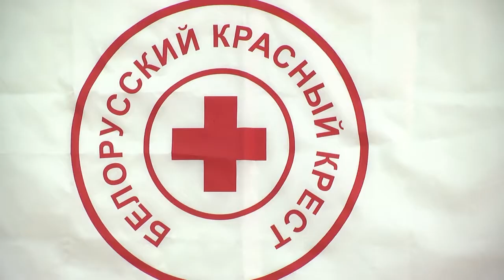2021-02-26 г. Брест. Мастер-класс по оказанию первой помощи. Новости на Буг-ТВ.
Каждый из нас может оказаться в ситуации, когда необходимо оказать первую помощь - несчастные случаи и травмы имеют свойство происходить внезапно и в самый неподходящий момент. Чтобы не растеряться и суметь прийти на помощь в критической ситуации, сотрудники городской организации Белорусского общества Красного Креста предлагают записаться на бесплатные мастер-классы. В числе первых желающих пройти подготовку оказались студенты Брестского государственного университета имени Пушкина. На занятии побывали и наши корреспонденты.